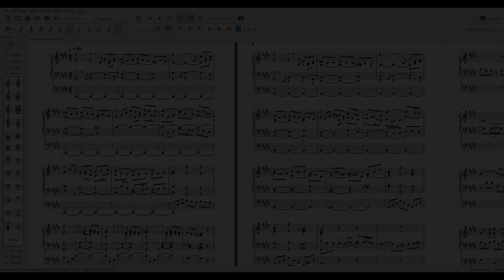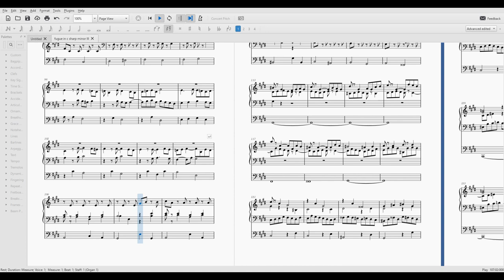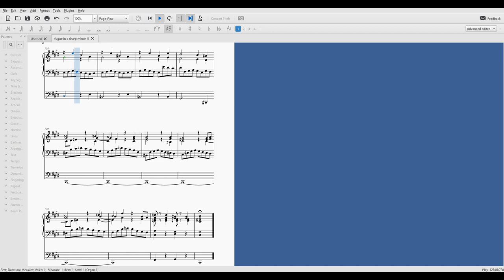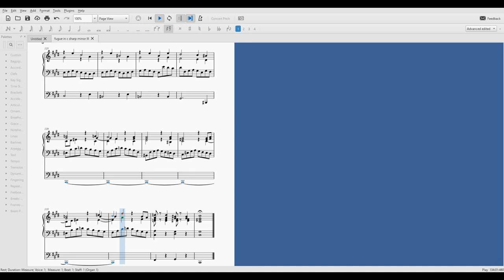prelude and fugue in c sharp minor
sorry about the editing mistakes in the prelude upload. here's the fugue to go along with it.

fugue: 9:19